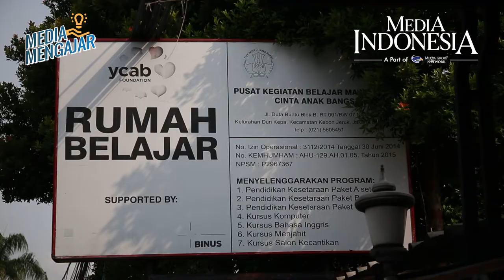Media Mengajar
Di usia ke-52 tahun, Media Indonesia merayakan hari ulang tahun bersama pembaca, masyarakat dan para mitra.

Dengan rangkaian kegiatan diawali Media Mengajar pada 15 dan 17 Desember 2021, para jurnalis muda Media Indonesia memberikan pelatihan jurnalistik di Rumah Belajar YCAB Jakarta Barat dan siswa dari tiga SMA di Purwakarta, Jawa Barat.